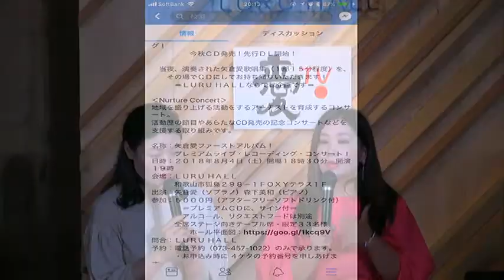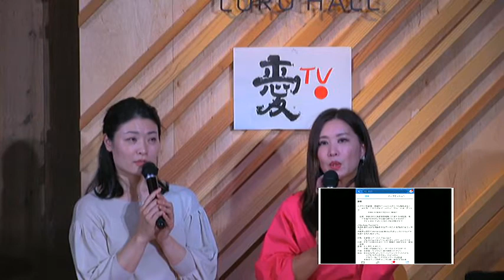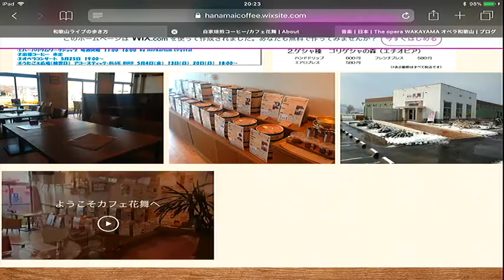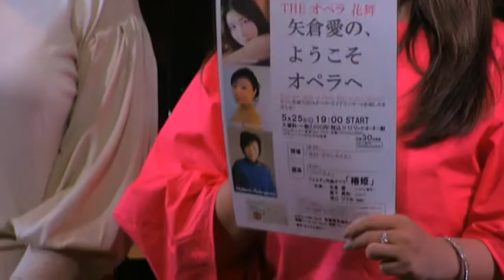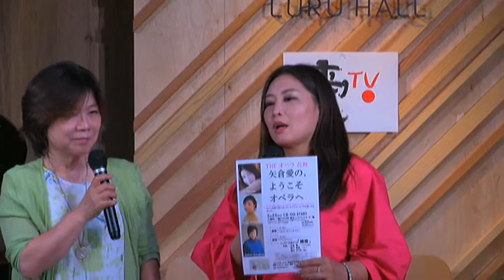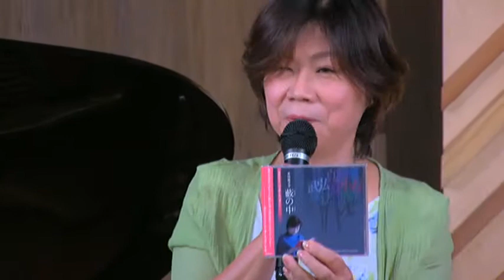20180522■■■矢倉愛のオペラカフェＴＶ・004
オペラ歌手・矢倉愛の魅力満載！
　インターネットＴＶ公開収録番組
　　　＝矢倉愛のオペラカフェ・ＴＶ＝
　隔月奇数月の第４火曜日２０時～２１時

　番組名：矢倉愛のオペラカフェ・ＴＶ・３。
　日時：２０１８年　５月２２日（火）
　　　　20:00-21:00 公開収録
　出演：レギュラー
　　　　矢倉 葦（歌、トーク） 森下 美和（ピアノ、トーク）
　　　　ゲスト
　　　　中田　昌尚（カフェ花舞オーナー）
　　　　福山ひでみ（朗読家）
　内容：オペラあり、トークあり、ゲストありの面白オペラ情報